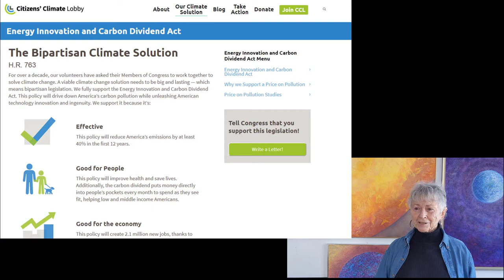JeanAnn Pollard Maine-born Artist speaks on Climate Change and Citizen's Climate Lobby.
Maine-born artist Jean Ann Pollard's acrylic paintings are owned by people around the world.  Award-winning illustrator and author of six books, her short stories, poetry, and non-fiction have appeared in many literary journals, anthologies, magazines, and newspapers. her work reflects her love of our beautiful planet, good food, and good stories.

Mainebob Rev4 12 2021